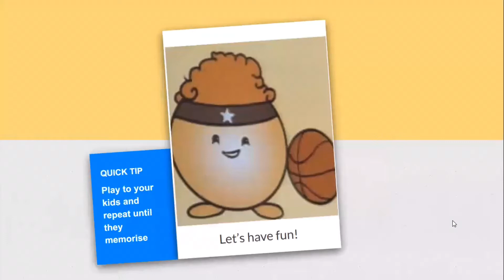Flash card Times Tables Eight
This is a fun video for kids to learn and memorise times tables eight.

Tips:
You can play the video to your kids everyday, until they memorise the times tables. Memorisation using photographic memory and repetitions.

About SAHN Art and Academy
SAHN Art is an online art gallery and shop, that offers variety of products catered to our customers' wants and needs. SAHN Academy is an online academy that provides students with after school enhancement, home-schooling and art workshops.

SAHN is  a family business. The name is made up of the first letters of all five members of our family. The word 'sahn' has a symbolic meaning in Islamic architecture. It is a formal courtyard of a masjid (mosque) surrounded by an arcade on all sides. My husband is an architect and an artist. He is main artist for SAHN Art. I am a qualified nutritionist, a home-schooled mom, an educator and a writer. I manage SAHN Academy and is it's main tutor. My eldest son is the finance guy for SAHN. My second daughter is the main figure in SAHN Art and Academy. She's the big boss! Lastly, but not least, my youngest daughter is another talented artist in our family.
Like a sahn of a masjid in Islamic architecture, we would like to be a beneficial sahn to the global community. In Sha Allah! (By God's Will)

Support us to make more creative and fun videos for the whole family.